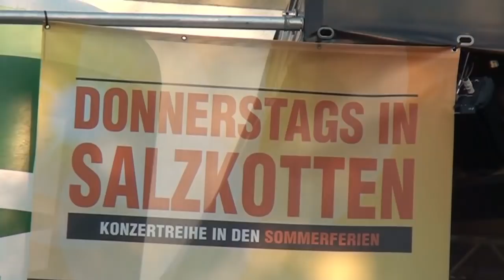Donnerstags in Salzkotten 2018 mit "livehaftig"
Zum letzten Mal - zumindest für dieses Jahr - fand die beliebte Konzertreihe "Donnerstags in Salzkotten" auf dem Marktplatz in Salzkotten statt. Die Geseker Band "livehaftig" sorgte für beste Unterhaltung.